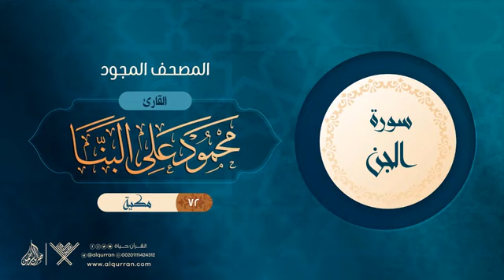72 سورة الجن { المصحف المجود } {{72}} القارئ محمود على البنا Reciter Mahmoud Ali Albanna